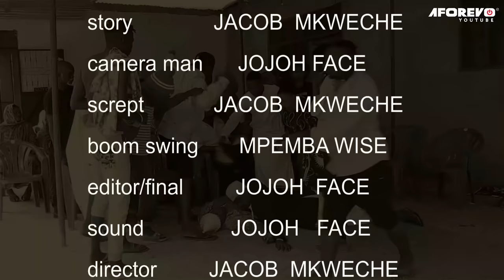Usiokose Filamu Hii Mpya Ya Tin White Amazing Comedy - Swahili Bongo Movie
Tin white na wachezaji wenzake ni wacheshi na hufanya kila mtu acheke

A Bongo movies starring ; Tin White, Abdullah

Af title; Moo